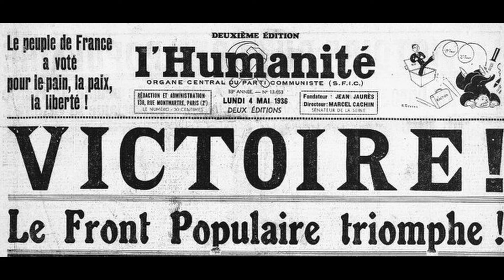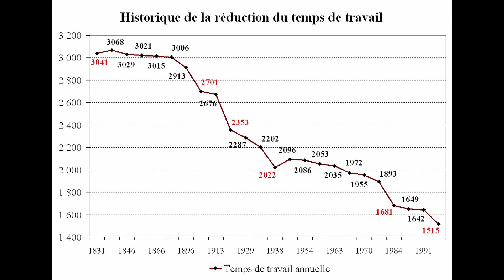Faire appliquer une loi sociale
Sources :

Najib Souamaa, “La loi des huit heures : un projet d’Europe sociale ? (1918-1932)”, Travail et Emploi, 110 | 2007, 27-36.